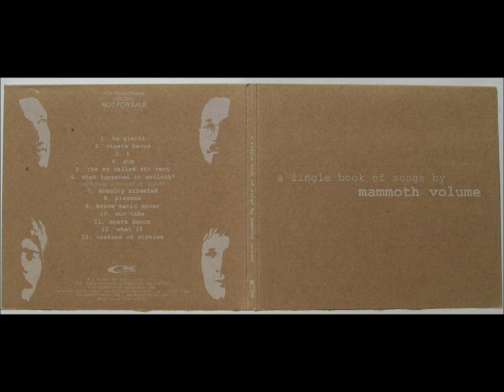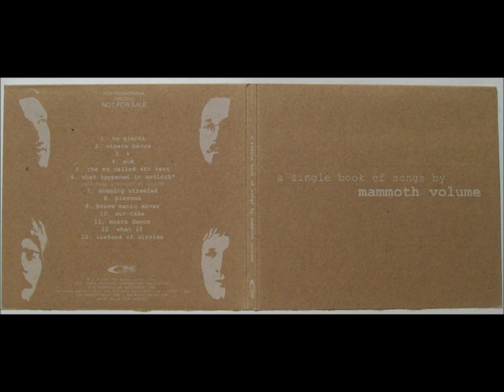Mammoth Volume - K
FUDIDI